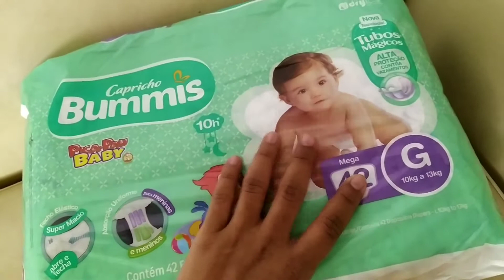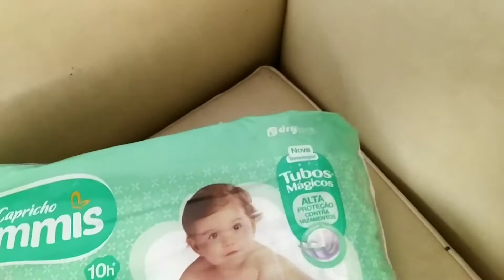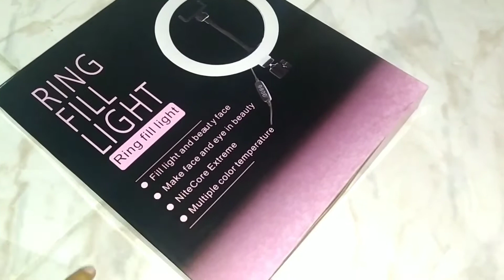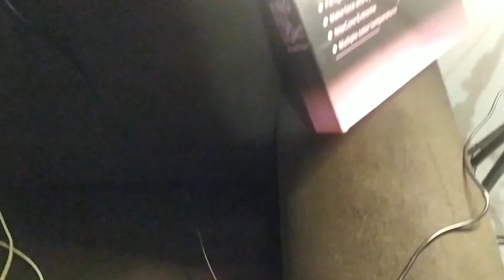-3 SONHOS REALIZADOS😍 COMPREI MINHA RING LIGHT🙌MUITA COISA MUDOU NA CASA NOVA!{Hy Pamela}Mãe aos15♥️